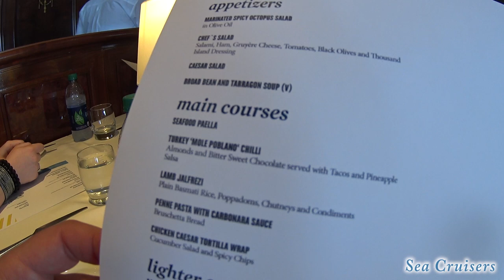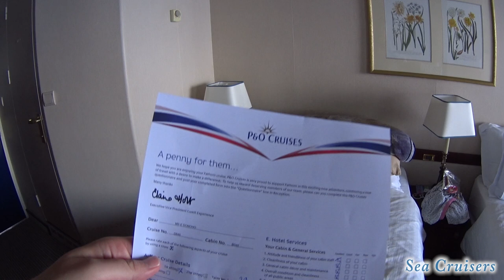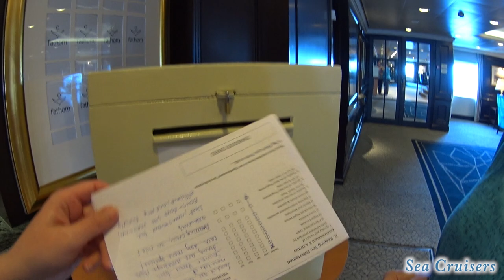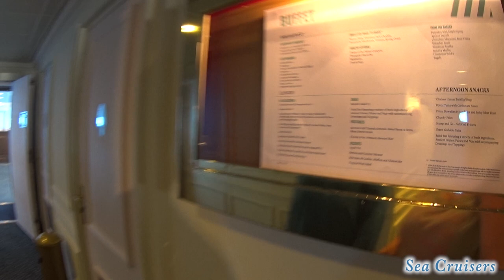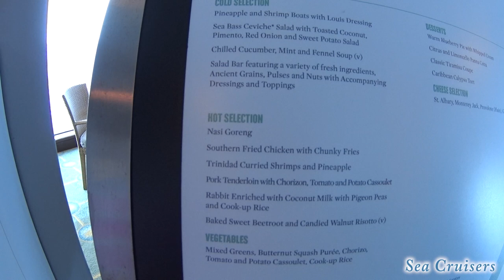Electrical Problems at Sea ... Day 7 Begins on the Fathom Adonia Cruise Ship [Vlog ep27]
Sony 4K Action Cam
Portable external hard drive
Portable charger/power bank
Homeopathic motion sickness tablets
Dramamine motion sickness relief
Prelief for all that cruise food
Cooling towel